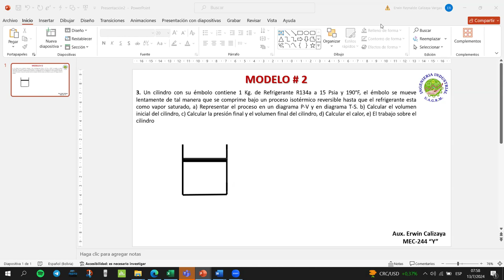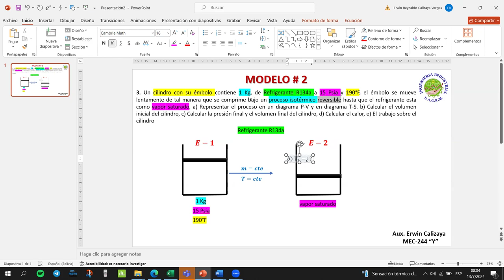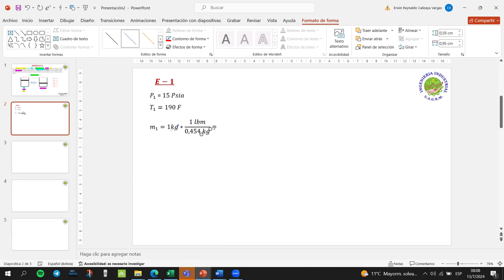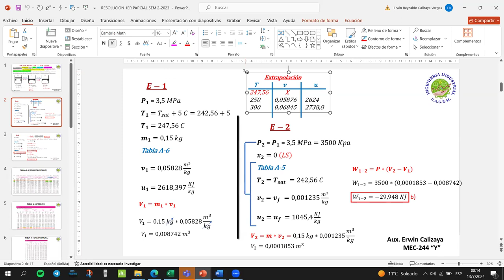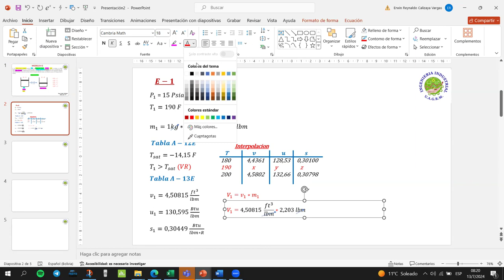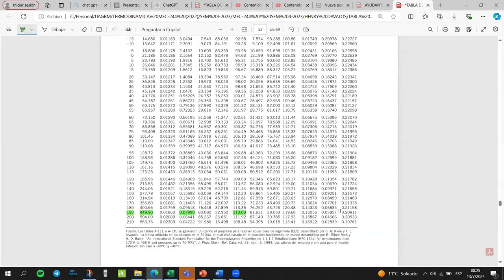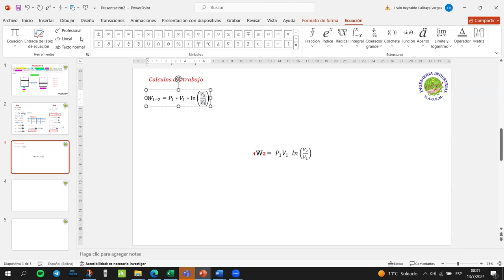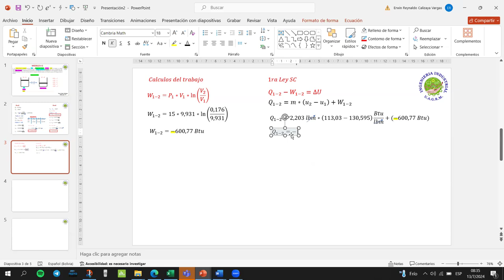EJERCICIO SC CILINDRO EMBOLO ISOTERMICO MEC-244 Y